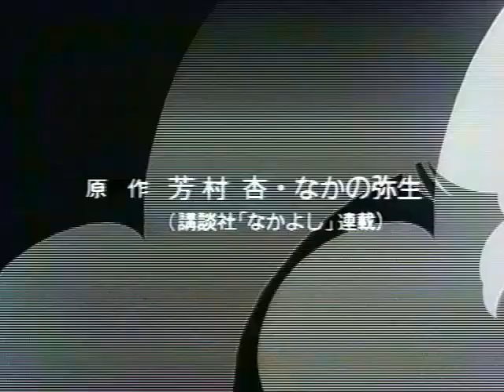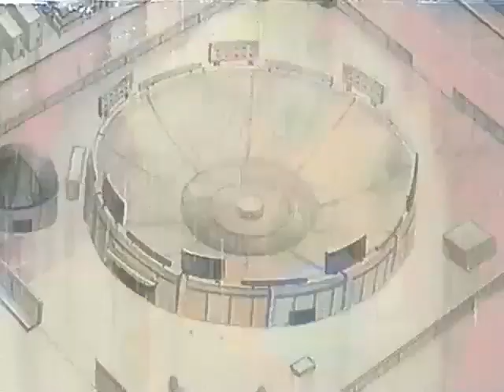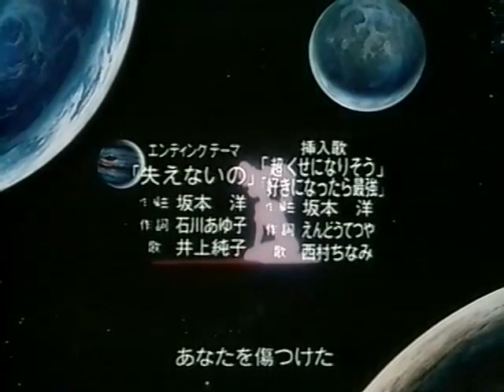超くせになりそう 30話